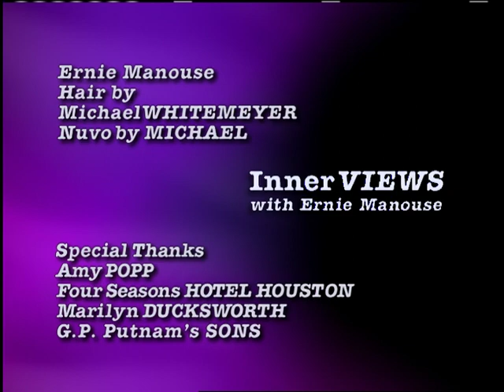IMAN on InnerVIEWS with Ernie Manouse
As the first black super model, Iman revolutionized an industry that hesitated to acknowledge those who were "different." Despite her struggles with shyness and looks she describes as "nothing special" she took New York, and then the world, by storm. From there she built a cosmetics empire, stretched her acting legs in numerous films, and married pop superstar David Bowie. On this episode of "InnerVIEWS with Ernie Manouse," our conversation with international super model Iman.